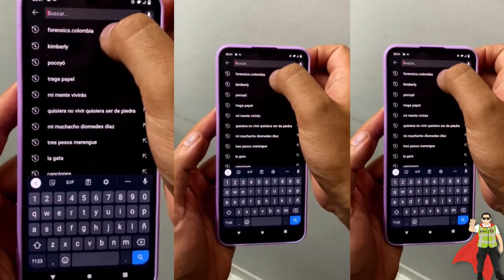La Conducción de un Camión Scania* XT G440 8X4 🛑🚛🛑 OFF ROAD Colombia 🇨🇴 🦸HeroeVial♥️ ​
👊🏼👏🏼En el corazón del tejido vial colombiano, la conducción de un camión Scania se convierte en una sinfonía de potencia, eficiencia y confiabilidad. Este vehículo, diseñado con precisión sueca y adaptado a las demandas del terreno colombiano, ofrece una experiencia de conducción que va más allá de simplemente transportar carga; es una conexión entre el conductor, el camión y las escarpadas carreteras colombianas.

🚨🚓1. Potencia y Desempeño de Clase Mundial: La conducción de un camión Scania en Colombia es una experiencia marcada por la potencia intrínseca de su motor. La respuesta ágil y el torque eficiente permiten al conductor enfrentar con confianza terrenos desafiantes, desde ascensos empinados hasta travesías por llanuras extensas.

🧩👮🏼2. Adaptabilidad a la Diversidad del Terreno: Colombia, con su topografía variada, exige un camión que pueda adaptarse a cualquier escenario. La suspensión robusta y el diseño resistente de Scania le permiten navegar sin esfuerzo desde las alturas de la cordillera hasta las carreteras intermunicipales.

😎🛑3. Eficiencia en el Consumo de Combustible: En un país donde la eficiencia es clave, la conducción de un camión Scania destaca por su gestión inteligente del combustible. La tecnología de vanguardia busca maximizar la economía de combustible sin comprometer el rendimiento, contribuyendo a la sostenibilidad operativa.

👏🏼😱4. Cabina Diseñada para la Comodidad del Conductor: La cabina del camión Scania es un santuario ergonómico para el conductor. Asientos ajustables, controles intuitivos y tecnología de punta crean un entorno que no solo facilita la conducción, sino que también promueve la comodidad durante largos trayectos.

 🛣🚦5. Tecnología Conectada para la Eficiencia Operativa: La conducción de un Scania se beneficia de su avanzada tecnología conectada. Sistemas de monitoreo remoto, diagnósticos en tiempo real y soluciones conectadas permiten una gestión eficiente de la flota, garantizando un rendimiento óptimo.

🔎📝6. Compromiso con la Seguridad: La seguridad es un pilar fundamental en la conducción del camión Scania. Equipado con sistemas avanzados de frenado, asistencia al conductor y tecnologías de seguridad activa, este camión brinda una protección excepcional para el conductor y la carga.

👮🏼✋🏻7. Versatilidad para Diferentes Aplicaciones: Ya sea transportando carga pesada, productos perecederos o mercancías sensibles, la conducción de un camión Scania demuestra su versatilidad. Este vehículo se adapta a diversas aplicaciones, ofreciendo soluciones eficientes para las necesidades cambiantes del transporte.

🏆🗣8. Ecosistema Scania: Más allá de la conducción, el camión Scania se integra en un ecosistema más amplio. Servicios de asistencia, programas de mantenimiento y una red de servicios completan la experiencia, asegurando que cada kilómetro sea respaldado por la excelencia de Scania.

🚸🤝Con cada curva y cada kilómetro, la conducción de un camión Scania en Colombia es una danza perfectamente coreografiada entre ingeniería de clase mundial y las exigencias del terreno colombiano. Es más que un viaje; es una conexión entre la innovación sueca y la riqueza de las carreteras colombianas. 🚛💨🛣️ 📜

🚸🛑🚦🚧 Descarga el Manual de Señalización Vial VIGENTE: https ://

🚧🛑👮🏻Descarga el Manual de Infracciones de Tránsito view?usp=sharing

💪🦸🏻‍♂️ Todas las fotos del proyecto están en mi Instagram ➤ TikTok =pc Ingresa a nuestra web para conocer más de nuestras actividades

💪🦸🏻‍♂️ Todas las fotos del proyecto están en mi Instagram: ➤ INSTAGRAM .colombia / SI PODEMOS SALVAR UNA VIDA EN LAS VIAS, ESTO YA HABRÁ VALIDO LA PENA.

💪🦸🏻‍♂️ Si eres un auténtico heroevial ​​también puedes seguirme en: ➤ INSTAGRAM ➤ TWITTER ➤ FACEBOOK: https:// ➤➤ FACEBOOK 81NSITO%EF%BF%BD%EF%BF%BD-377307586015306/ ➤➤ FACEBOOK